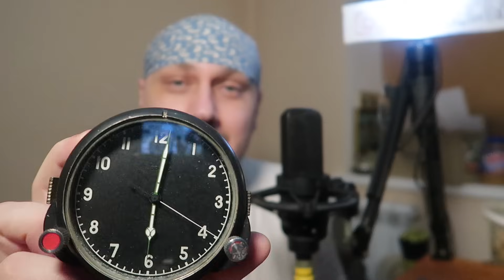ПОВАРИХА на ЗОНЕ СУДЬБА ТЮРЬМА ЗОНА ИСТОРИИ из ЖИЗНИ ЗАКЛЮЧЕННЫЕ ДЕТЕКТИВ БАНДИТЫ ЖИЗНЬ СЕРИАЛ 15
ПОИСК КНИГ НА КАНАЛЕ:
1. нажимайте на эту ссылку:
НЕ НАЖИМАЙТЕ клавишу «ВОСПРОИЗВЕСТИ ВСЕ»
видите циферки  (внизу экрана) — это порядковые номера книг
2. листайте до названия искомой книги, как в библиотеке на полке выбирайте книгу, по мере поступления новых загрузок аудиокниг порядковый номер смещается  в сторону увеличения.
3. потом все по «классике»: нажимаем на заставку и ждем загрузки.

Вся информация, предоставленная на канале, взята из открытых источников.